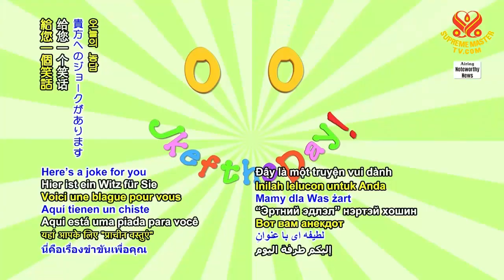1475 JOD 8 Antiques 6m